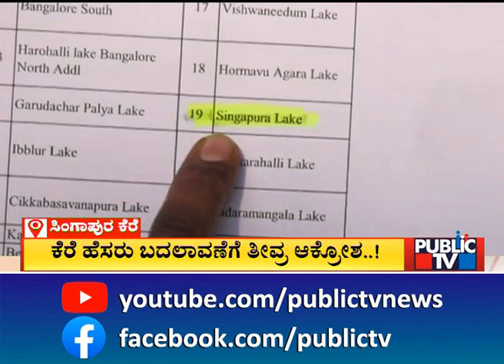ಐತಿಹಾಸಿಕ ಸಿಂಗಾಪುರ ಕೆರೆ ಹೆಸರು ಬದಲಾವಣೆಗೆ ತೀವ್ರ ಆಕ್ರೋಶ..! | Sigapura | Public TV